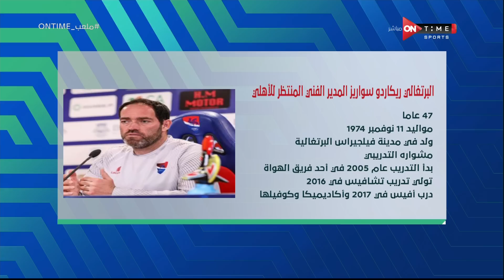ملعب ONTime - حلقة الأحد 26/06/2022 مع سيف زاهر- الحلقة الكاملة